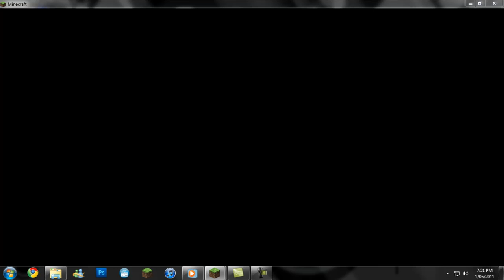Creature server FAIL pt 2 :(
:( FUUUUUUUUU!